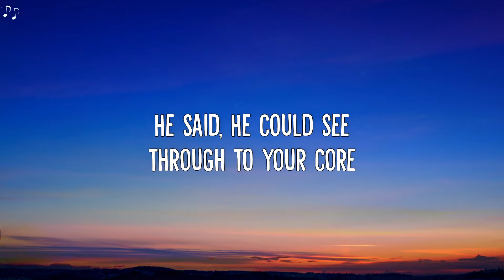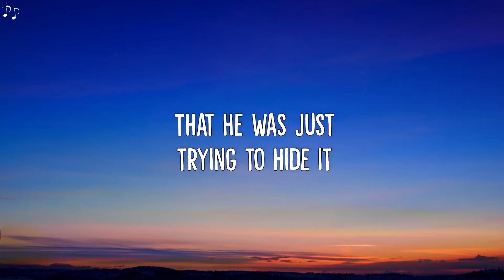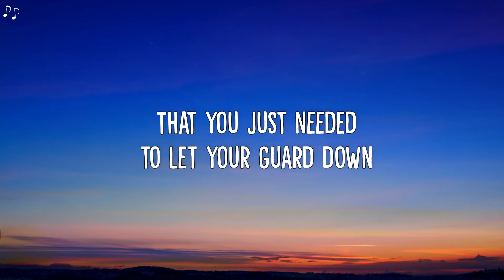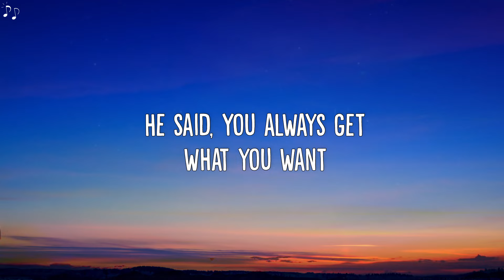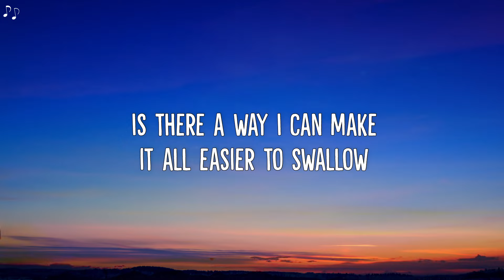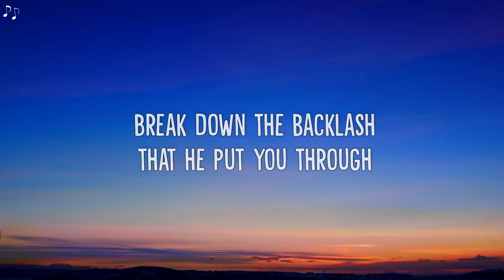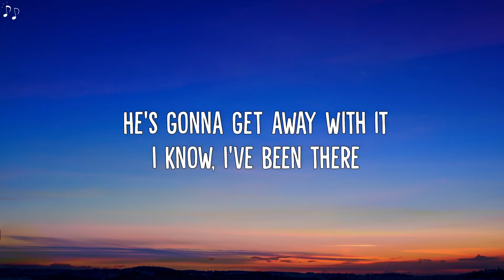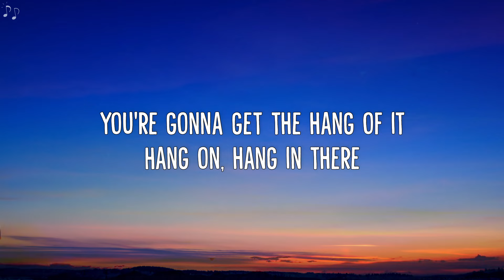Maya Hawke - Hang In There (Lyrics)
🎵 Maya Hawke - Hang In There (Lyric Video)

🎶 Lyrics:
He said
He could see through to your core
You thought
His heart was open like yours

That he was just trying to hide it
That he knew you better than you did

He said you were
A sweet thing in a tough spot
That you just needed to let your guard down
You weren’t a dragon or an icon
Man I wish that I could take his teeth out

He's gonna get away with it
I know I've been there
You're gonna get the hang of it
Hang on hang in there
Maybe

He said
You always get what you want
You thought
I think he just proved himself wrong
Wish he'd get what was coming but he won't
Sometimes good things happen to bad people

You're an original
He's a classic
A weapon of mass distraction
When it got bad enough
You fell in the habit of
Mistaking his violence for passion

Your gonna get the hang of it

Is there a way I can make it all easier to swallow
If I'd get away with the crime I'd commit it no problem

Unpack the impact it all had on you
Break down the backlash that he put you through

What happened to you, is not who you are
Everyone knows who you are